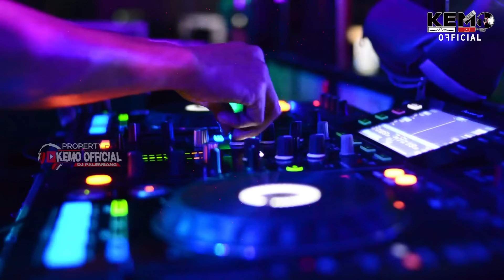NEW VIN 18 2023 !!! PADAT MERAYAP || SEMBAWA IS THE BEST || GASSPOLL DJ UDIN TAMBAHINDONG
VIN 18 Entertainment
Live Sembawa